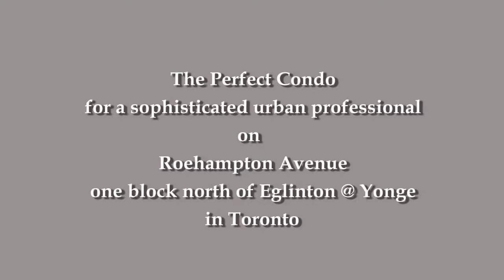205-39 Roehampton Loft for Sale Steps from Yonge & Eglinton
Toronto Loft for Sale Steps from Yonge and Eglinton. Location, location, location! It's a walker's paradise, with a WalkScore of 99 out of 100.

This edgy and classy 2 storey loft in a European inspired boutique building is perfect for any urban sophisticate. Ceilings in the living room are 17' with a 16' glass wall and walkout to the balcony from the living and dining room. Enjoy the luxury of the brand new high end, spa like end ensuite bathroom with spacious walk in shower with bench. Your suite is complete with the laundry room, and 2 piece powder room.

Your lifestyle is complete with an underground parking space and locker. You won't find a more convenient location offering you more amenities and conveniences you'll ever need or want!

The Yonge Subway is around the corner, just 86 steps from the front door. Yonge Street with the subway, shopping (including FutureShop & Restoration Hardware), great restaurants (including the Pickle Barrel), a pub on the corner, theatres (SilverCity), drug stores (Shoppers Drug Mart, Pharma Plus & Noah's Health Foods) is 4 buildings up the street, and the Yonge Eglinton Centre is across the street, with with offices (lawyers, dentists, etc.) and shops.

Extras included are fridge, convection wall oven with stovetop, dishwasher, stacked washer & dryer, all electric light fixtures (with the exception of the dining room fixture), all broadloom, and all vertical blinds.  Don't pass this one up. It won't last long!